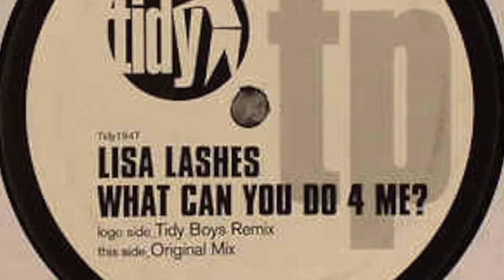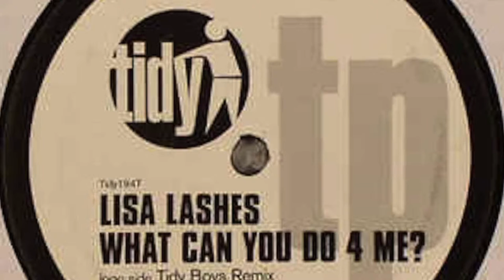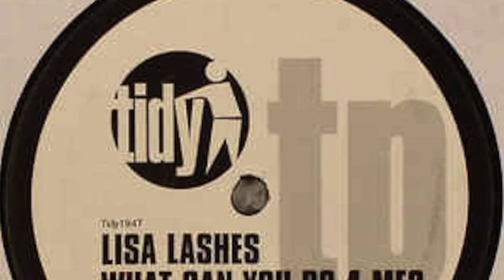Lisa Lashes - What Can You Do for Me? (Original Mix) (HD)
Lisa Lashes - What Can You Do for Me? (Original Mix)